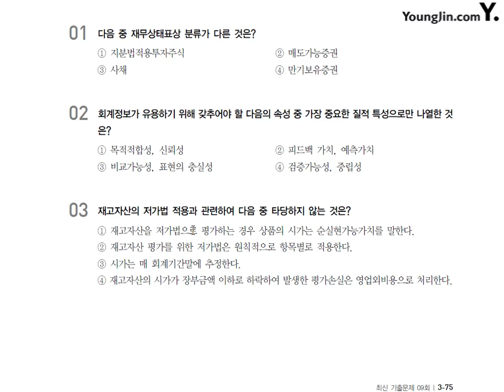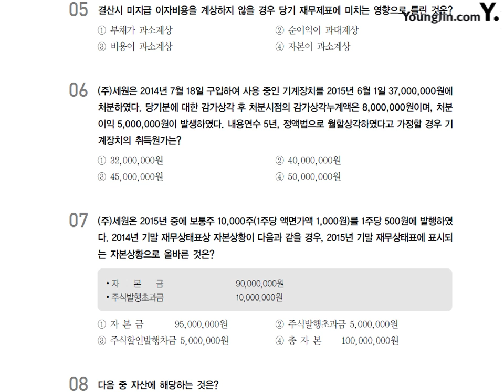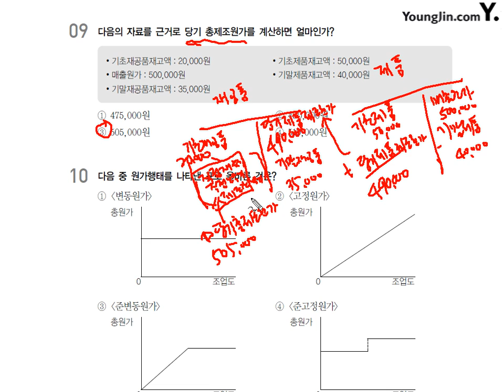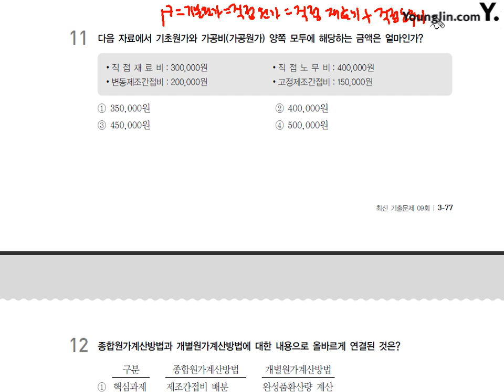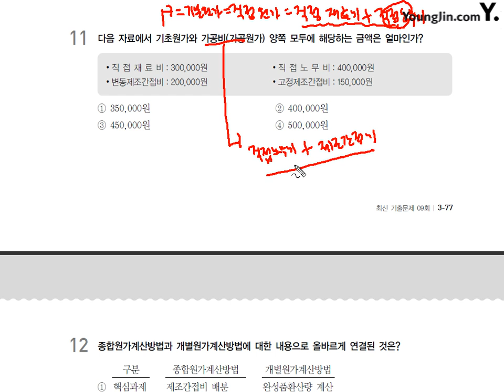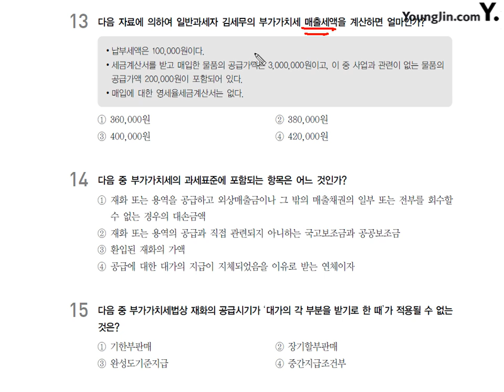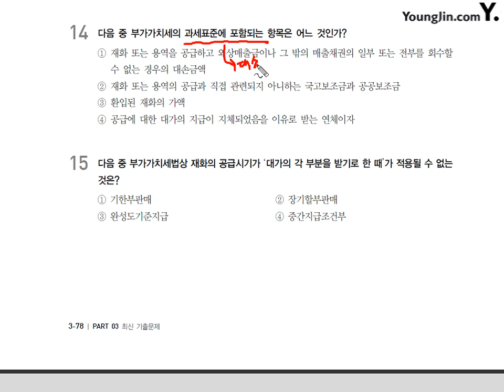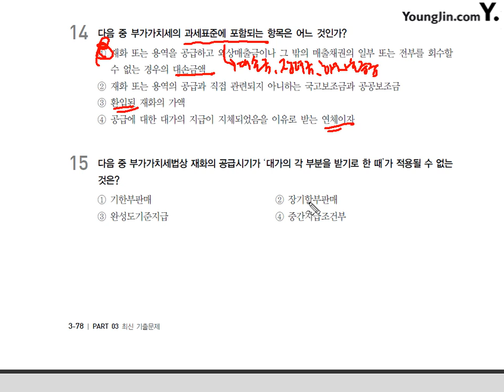[기출] 2014년 09월 27일 - 이론시험